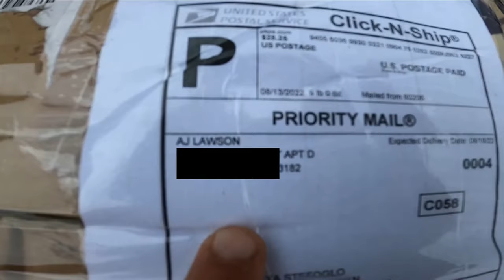AJ + Haero mountianboard unboxing!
So psyched to upload this video of AJ's new signature board! I'll have videos of me riding it up soon!